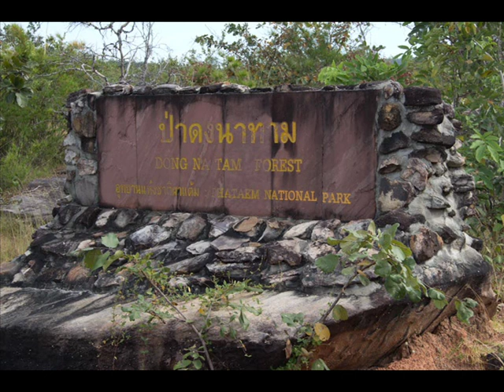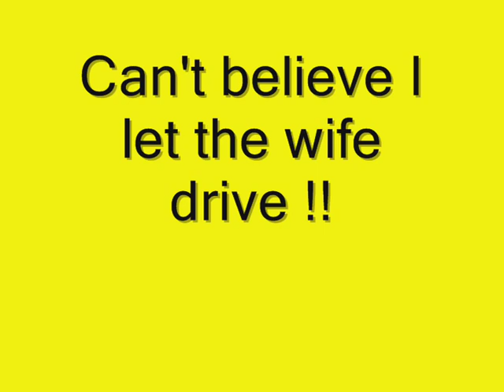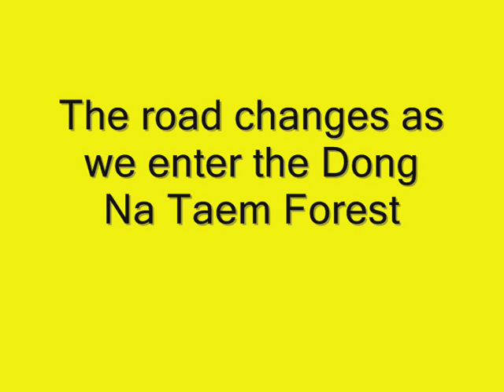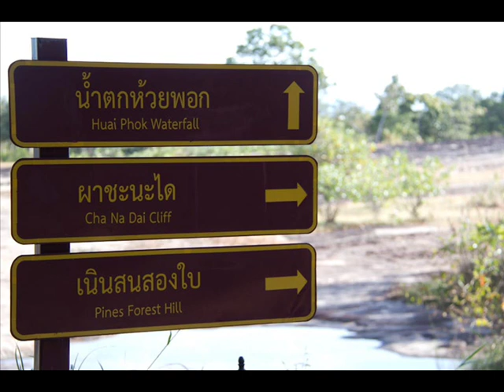Pajero Sport on Chana Dai Cliff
The northern section of the Pha Taem National Park, Ubon Ratchatani,. Includes the Dong Na Taem forest